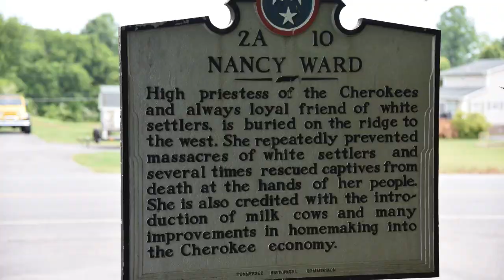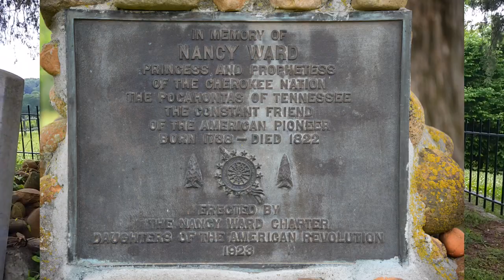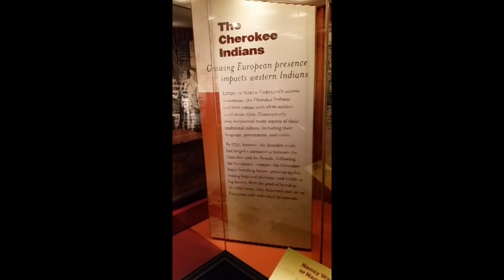Nancy Ward, Cherokee "Beloved Woman" - Travels With Phil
This video is a quick look at Nancy Ward, a Cherokee "Beloved Woman". We visit where she was born, and where she was buried in eastern Tennessee. There is also a short segment on her in the North Carolina Museum of History. A Beloved Woman held a special place in Cherokee society. She lived from around 1738 to 1822. In Cherokee, her name was Nanye'hi, which translate as "One Who Goes About". One of the most often told stories about her is that during a battle in the mid-1750s, she stepped in and took her husband's place when he was wounded. She helped to rally the Cherokees to victory.  There is lots of contradictory information about Nancy Ward. I presented some of the most accepted information, but it could be wrong. You can see my video about other Cherokee-related sites in Tennessee